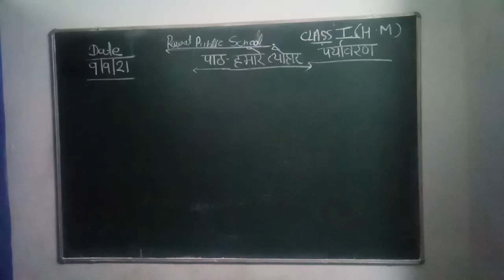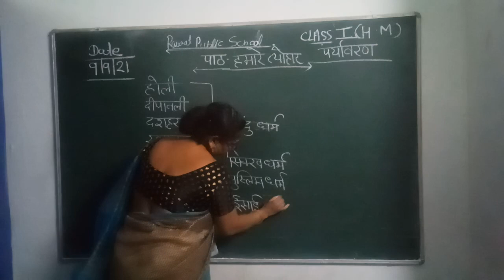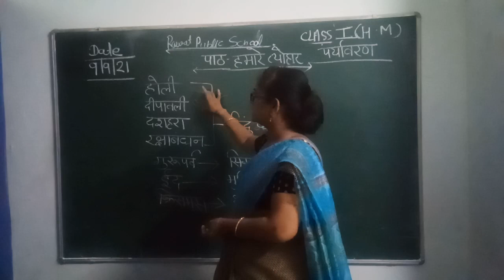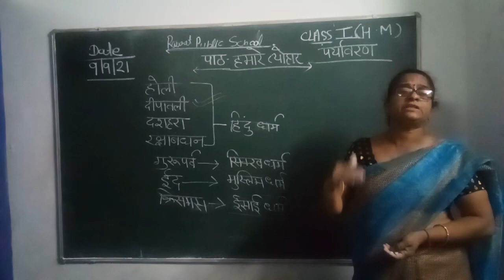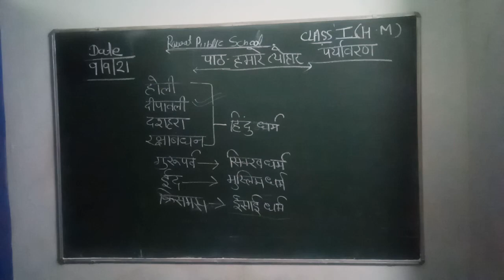class 1st evs. HM